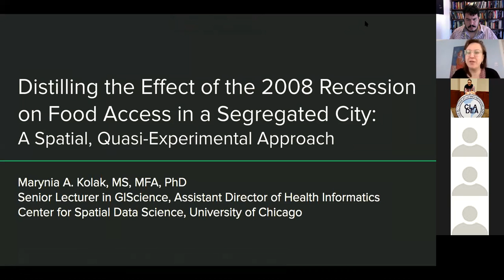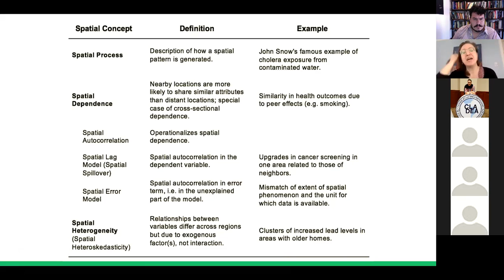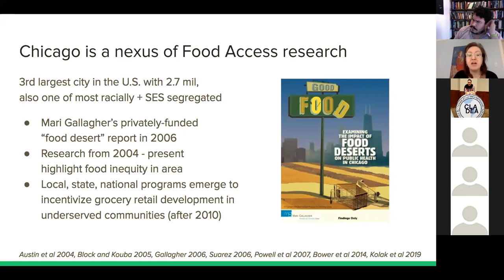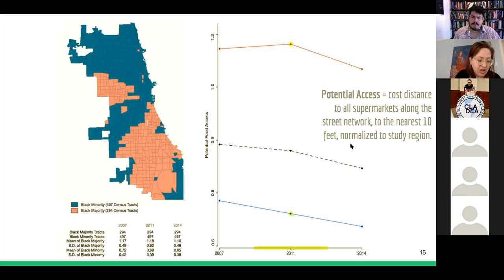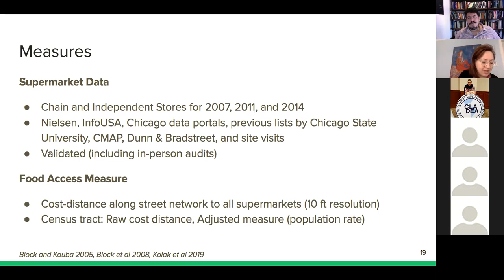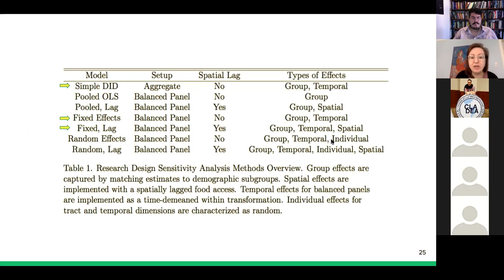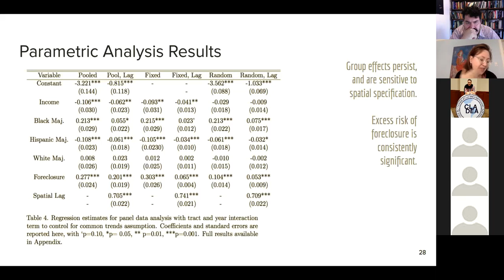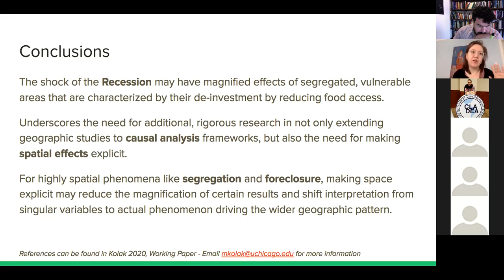Charla de Economía de Marynia Kolak-Jueves, 11 de febrero de 2021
Distilling the Effect of the Great Recession on Food Access in a Segregated City: A Spatial, Quasi-Experimental Approach